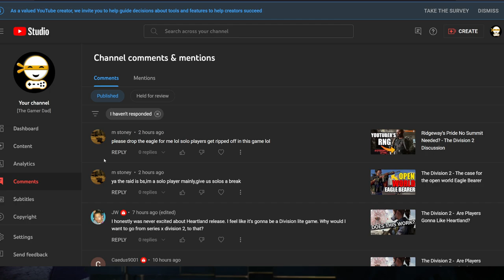The Division 2 - A Solo Player Problem (THE EAGLE BEARER DILEMMA)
In this video, we talk about the solo player issues with acquiring the Eagle Bearer and how its placement in the DZ is a bit of an issue.